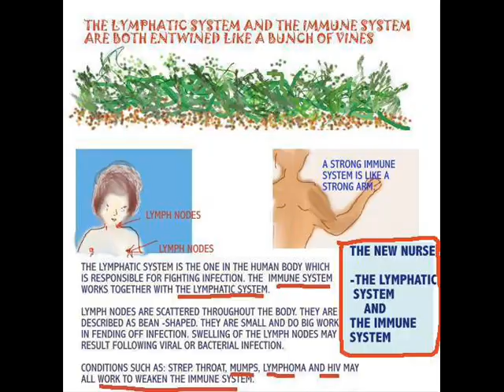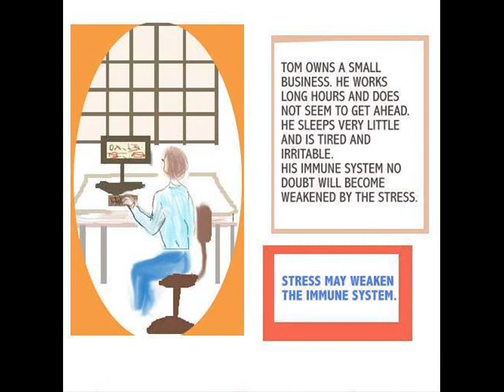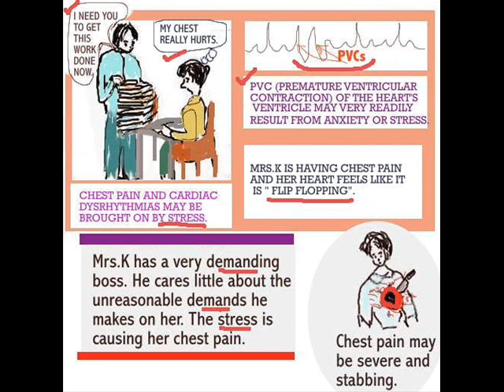THE NEW NURSE - THE IMMUNE AND LYMPHATIC SYSTEM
Immune System, fighting infection, lymph nodes, stress and the body's response, SLE (Lupus), fibromyalgia, chest pain, steroids, NSAIDs and PVCs